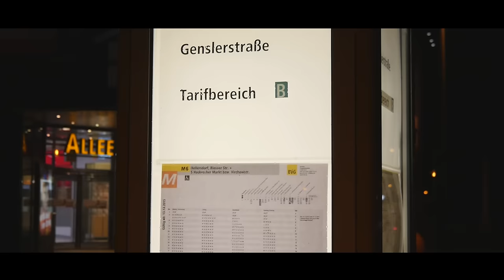Mobi-Video 29.02.2016 | Naziaufmarsch in Hohenschönhausen verhindern!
Ob Altbau, ob Platte – Nazis bleiben kacke!
Gemeinsam gegen die NPD-Demo in Hohenschönhausen

Gemeinsame Anreise:
Mo, 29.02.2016 | 17:30 Uhr | S-Bahnhof Ostkreuz (Ausgang Sonntagsstraße / Friedrichshain)

Anlaufpunkte / Kundgebungen für die Gegenaktivitäten:
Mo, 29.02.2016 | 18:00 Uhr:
– Hof vom Nachbarschaftshaus (Ribnitzer Straße 1B / Hohenschönhausen)
mit einer Ausstellung zur ehemaligen „Zentralen Aufnahmestelle“ in der Gehrenseestraße und Musikgruppen
– Zingster Straße / Ribnitzer Straße (Hohenschönhausen)
– S-Bahnhof Wartenberg / Egon-Erwin-Kisch-Straße (Hohenschönhausen)